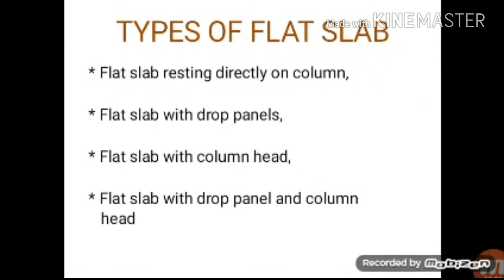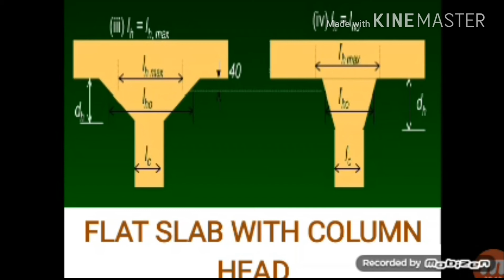Types of flat slab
Civil related vidios